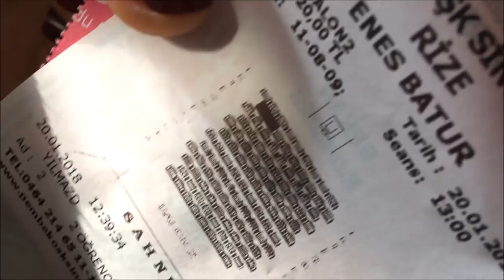ENES BATUR hayalmigerçekmi filmi 🎬 Vlog | hande.dilara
Herkese Merhaba Biz Hande&Dilara

HESAPLARIMIZ
BİZE ULAŞIN!!